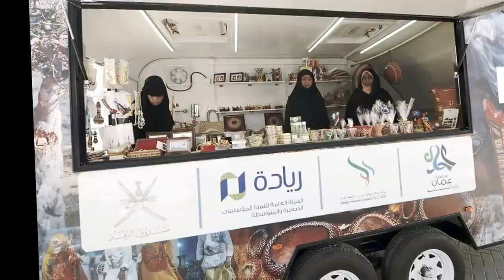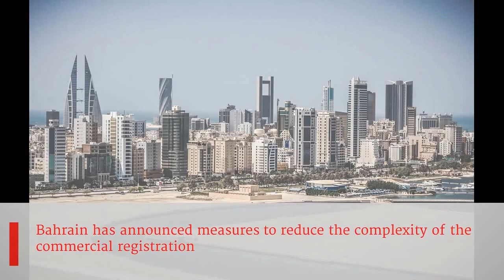Morning Headlines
Headlines for May 7, 2016